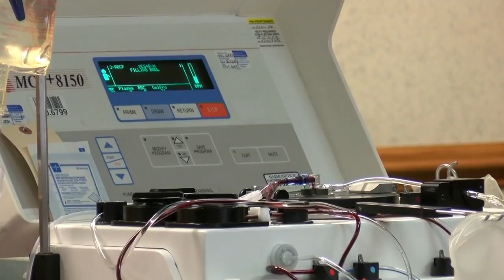Winter weather causes Red Cross blood shortage